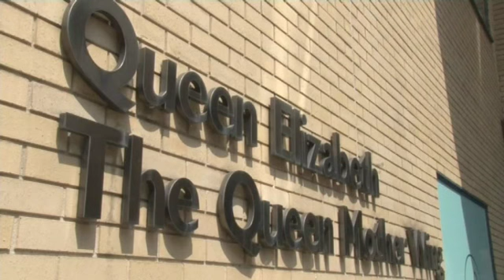Queen Elizabeth celebrates her 89th Birthday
Could the Queen celebrate her birthday with a new great-grandchild?